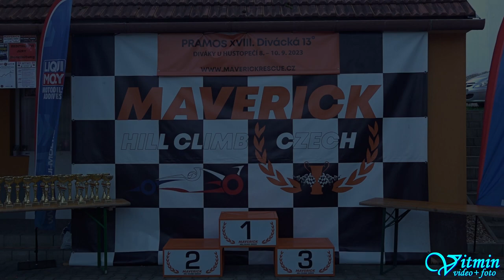Škoda Fabia - Martin Stejskal - PRAMOS XVIII. Divácká 13° - Diváky u Hustopečí 2023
Martin Stejskal si s vozem Škoda Fabia dojel po oba dva dny pro třetí místo ve třídě E1-2000 v závodech do vrchu PRAMOS XVIII. Divácká 13° - Diváky u  Hustopečí 2023.